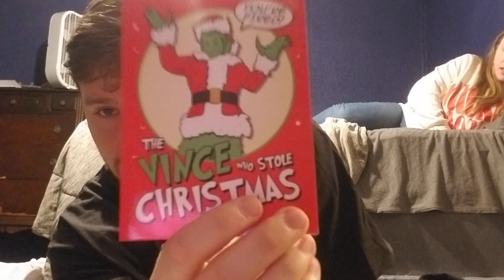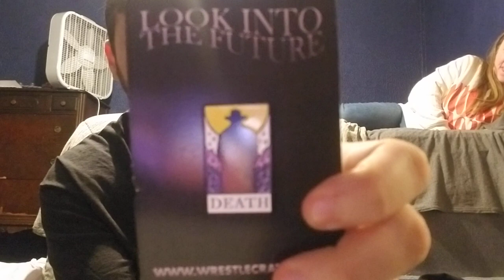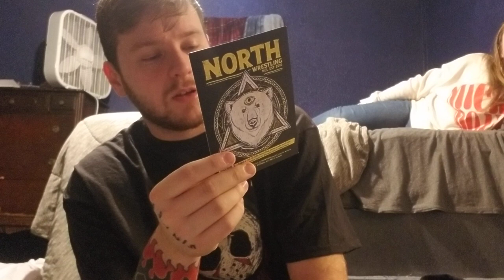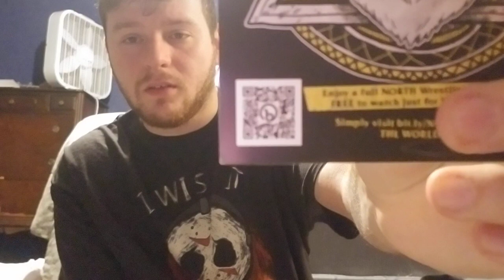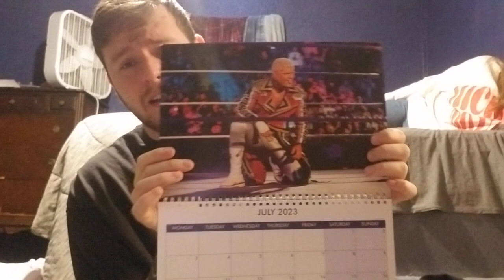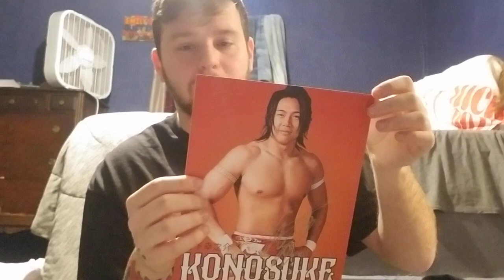Wrestle Crate UK December 2022